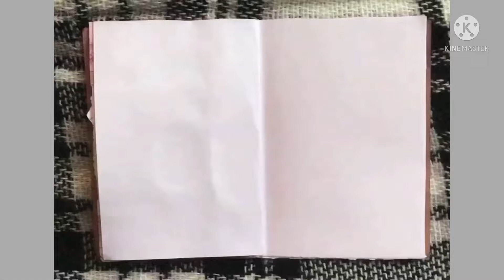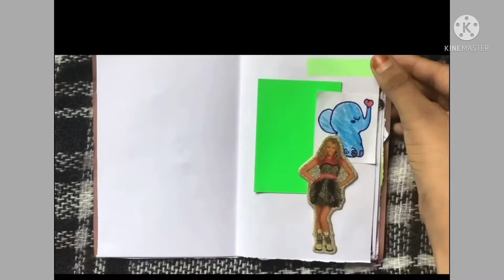Journal ideas 4 types of journal